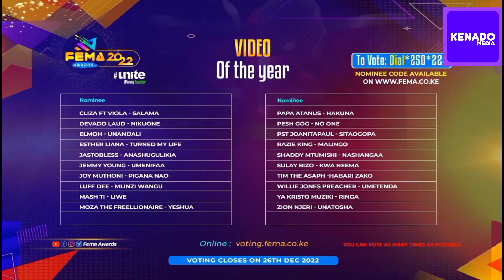Msanii wa Kenya aliyeshinda Tuzo Tanzania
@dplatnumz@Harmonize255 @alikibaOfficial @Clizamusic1